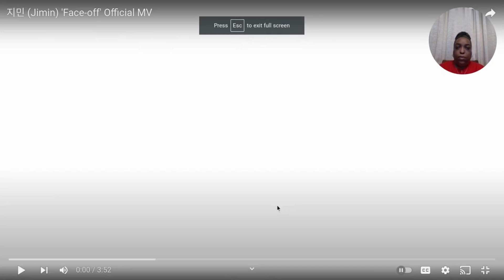Newbie Reacts to BTS: 지민 (Jimin) 'Face-off' Official MV Reaction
What’s Up Peeps! I’ve recently discovered different members of this group. I’m slowly but surely going down the rabbit hole that is BTS (inc. some collabs)! Hope you enjoy my reactions as I try to discover what the hype is about!